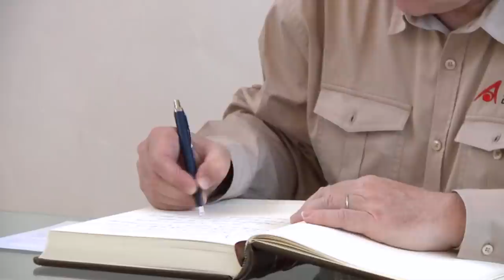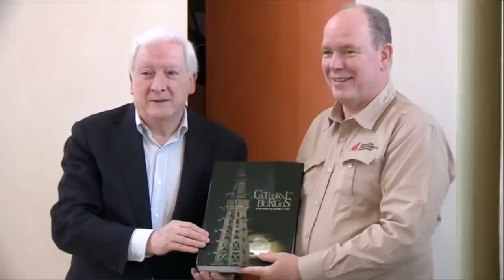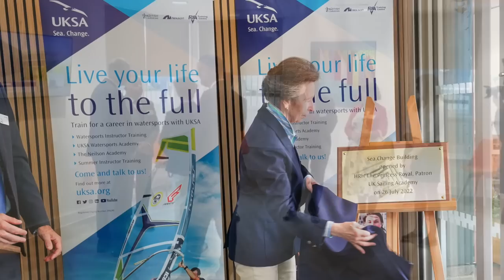Princess Charlene of Monaco Brings Smiles to the People of the Résidence A Qietüdine in Monte-Carlo!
Her Serene Highness Princess Charlene of Monaco visited the Résidence A Qietüdine in Monte-Carlo.

His Serene Highness Prince Albert II of Monaco visits the Archaeological site of Atapuerca in the municipality of Ibeas de Juarros in Northern Spain.

The Imperial Household Agency announces that His Imperial Majesty Emperor Emeritus Akihito of Japan has been diagnosed with Heart failure.

Her Majesty Queen Rania of Jordan visits the Beit Khairat Souf in Jerash.

His Majesty King Abdullah II of Jordan and His Royal Highness Crown Prince Al Hussein bin Abdullah II of Jordan meet with various Presidents from public universities at Al Husseiniya Palace in Amman.

Aquazzura announces Her Royal Highness Princess Maria Olympia of Greece as their new Brand Ambassador.

Her Royal Highness The Princess Royal, as Patron, officially opens the UKSA’s new Sea Change 136-bed accommodation center on the Isle of Wight.

His Royal Highness The Prince of Wales views the 400-year-old Restormel Oak tree near Restormel Castle.

His Majesty King Felipe VI of Spain holds audiences at Palacio Real El Pardo in Madrid.

Their Highnesses Prince Alexander and Princess Mahkameh zu Schaumburg-Lippe attend the opening of the 2022 Bayreuth Festival and State Reception in Bayreuth, Germany.